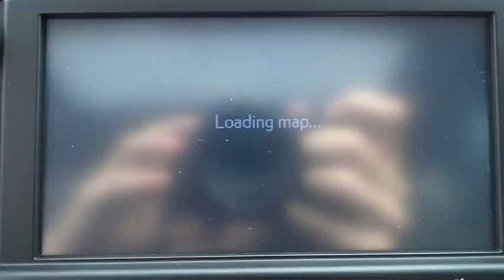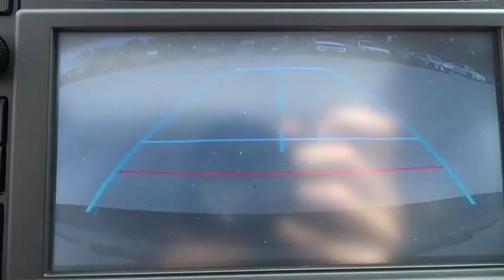2014 Toyota Sequoia Conroe, The Woodlands, Spring, Tomball, Houston 053547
2014 Toyota Sequoia SR5 PREMIUM PKG - Stock#: 053547 - VIN#: 5TDZY5G11ES053547

Gullo Toyota
500 I-45 South